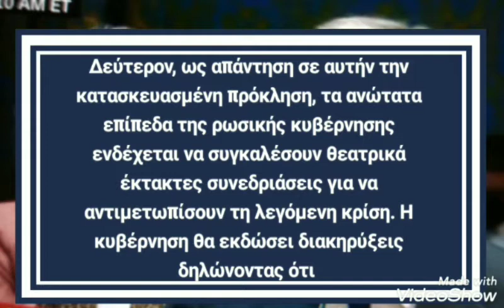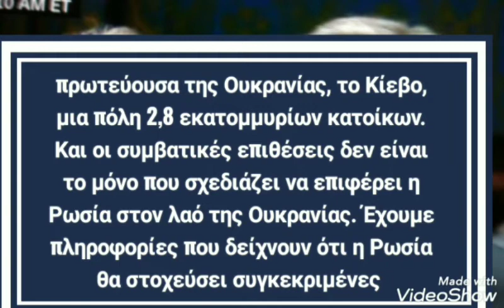ΠΟΛΕΜΟΣ - ΟΥΚΡΑΝΙΑ- ΡΩΣΙΑ - Anthony Blinken - Ρωσικά τανκς και στρατιώτες θα προχωρήσουν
Antony J. Blinken σχετικά με την απειλή της Ρωσίας για την ειρήνη και την ασφάλεια στο Συμβούλιο Ασφαλείας του ΟΗΕ.-   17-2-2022